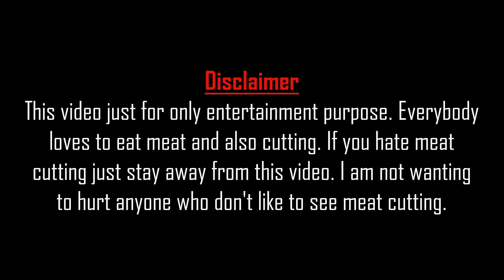Best Meat Cutting Skills Of A Professional Butcher | Most Incredible Beef Cutting Skills.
Best meat cutting skills of a professional butcher. Most incredible beef cutting skills. This video is based on the beef cutting skills of a butcher in Bangladesh. This is a fresh meat king cow meat market. It's really amazing to see the butcher beef cutting skills.